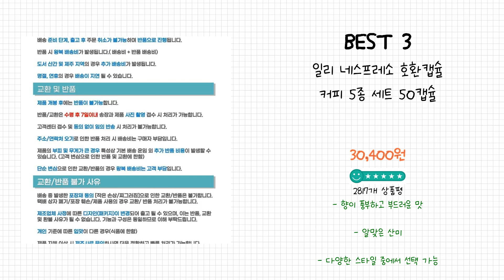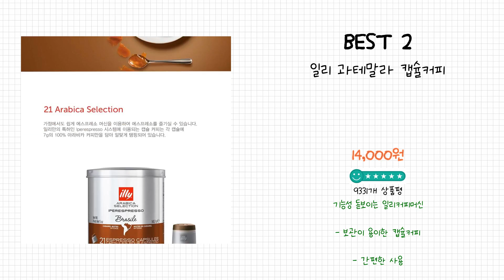2024년 일리캡슐 Best 상품 추천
2024년 Best 일리캡슐 상품을 추천해 드립니다.

상품 전체비교 : 0:12

Best 5
일리 네스프레소 호환 캡슐커피 룽고, 10개입, 5.7g, 20개

Best 4
일리 코스타리카 캡슐 21p

Best 3
일리 네스프레소 호환캡슐 커피 5종 세트 50캡슐

Best 2
일리 과테말라 캡슐커피

Best 1
일리 미디움 로스티드 캡슐커피

감사합니다